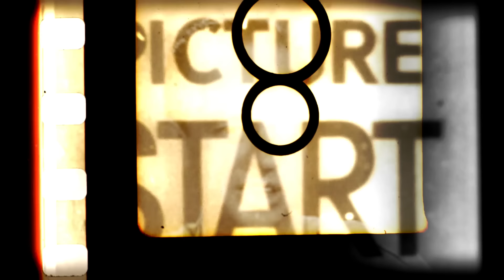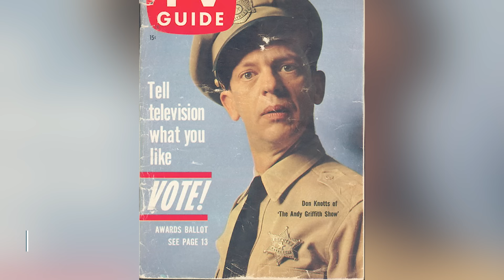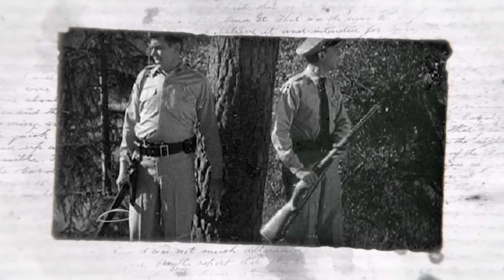He Died 15 Years Ago, Now His Family Confirms The Rumors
Fifteen years have passed since the world bid farewell to the beloved comedian and actor Don Knotts, best known for his iconic role as Deputy Sheriff Barney Fife on "The Andy Griffith Show."